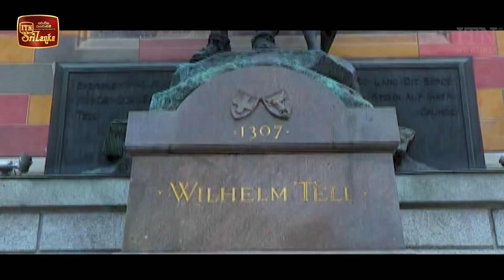Ayomi | Episode 31 - (2022-02-21) | ITN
Ayomi | Episode 31